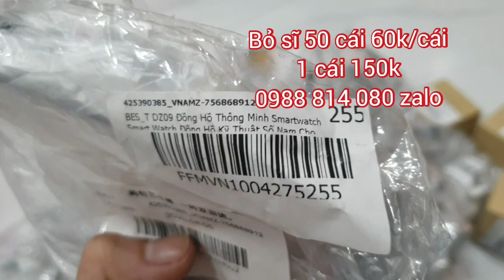60k đồng hồ thông minh cho chị em bán tết